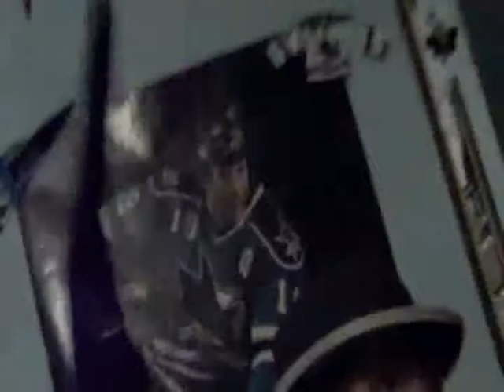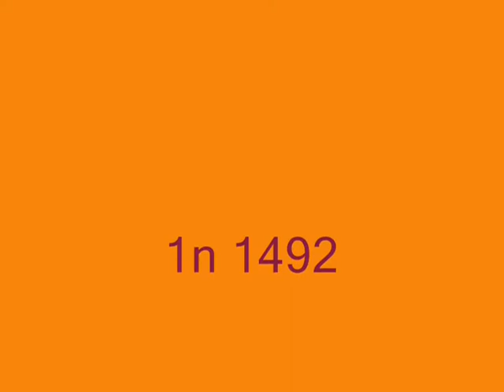Deputy Steven Columbus Day